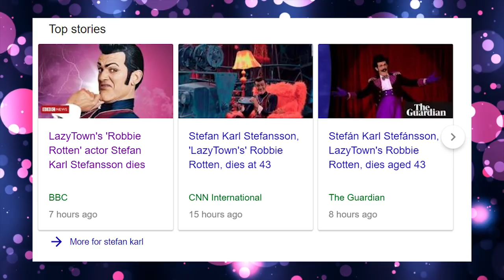Remembering Stefán Karl Stefánsson (1975 - 2018)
Stefán Karl Stefánsson has sadly passed away. In this video today we're taking a look back at what's he done, making people everywhere smile, as well as my own personal thoughts on this whole situation. Please pay respect in the chat, it would mean a lot. RIP Stefán, you were number one.